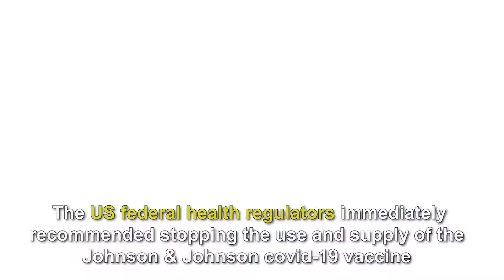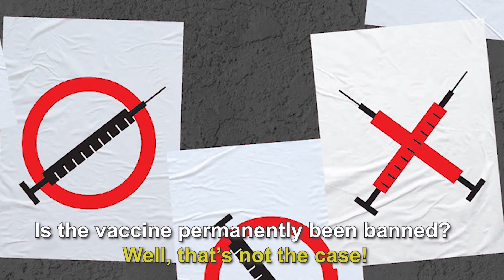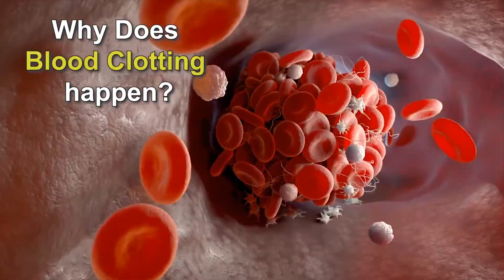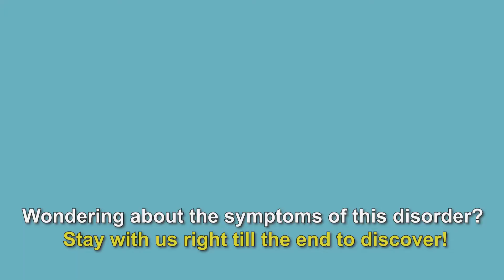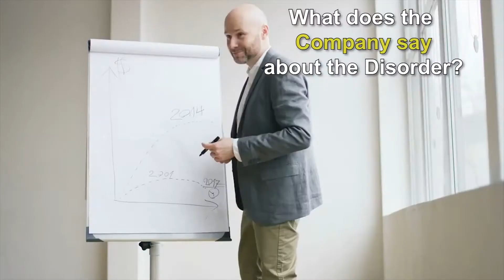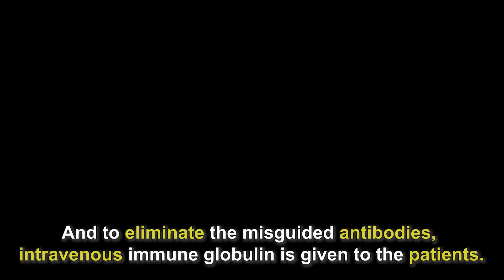Blood Clotting and Johnson & Johnson Vaccine | Latest information on the Johnson & Johnson Vaccine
In the minds of many, the almost two-week halt of the Johnson & Johnson vaccine in April delivered doubt just as the mass COVID-19 vaccinations were making progress. There are three vaccines authorized for use in the United States, but Johnson & Johnson’s is a particularly important one, partly because its one-shot dose could help achieve herd immunity faster. In early April, the government recommended pausing the company’s vaccine after six women who received it developed rare blood clots—and one woman died. But on Friday, April 23, the Food and Drug Administration (FDA) ended its recommended pause on the vaccine and will add a warning label about an uncommon, but potentially serious, blood clotting disorder. This decision followed a vote by a panel of advisers to the Centers for Disease Control and Prevention (CDC) to end the pause.

Six cases is a small number, considering that over 6.8 million Johnson & Johnson shots had been administered as of April 12. So, why did the pause occur?

Pausing the Johnson & Johnson vaccine was a response to six cases of a rare type of blood clot developing in people who’d had the shot. The cases were reported in late March and early April to the Vaccine Adverse Events Reporting System (VAERS), a national early reporting warning system to detect safety problems with U.S.-licensed vaccines. All six people were women aged 18–48 years who experienced an onset of symptoms between 6–13 (a median of nine) days. One woman died. There were also reports of blood clots in a seventh woman (after the pause was announced) and earlier in a man during clinical trials for the vaccine.

Should you get the Johnson & Johnson vaccine?
It’s important to remember that for the vast majority of people, the benefits of the Johnson & Johnson vaccine outweigh the harms, Dr. Meyer says. The blood clots have been very rare and unusual. The fact that the vaccine requires only one shot is an important benefit for many people. “There are other advantages of the Johnson & Johnson vaccine as well.

While the risk for a rare blood clot is low, everyone who gets the Johnson & Johnson vaccine should know its early symptoms. The CDC recommends seeking immediate medical care if you develop any of the following symptoms after getting the shot:

Severe headache
Backache
New neurologic symptoms
Severe abdominal pain
Shortness of breath
Leg swelling
Tiny red spots on the skin (petechiae)
New or easy bruising